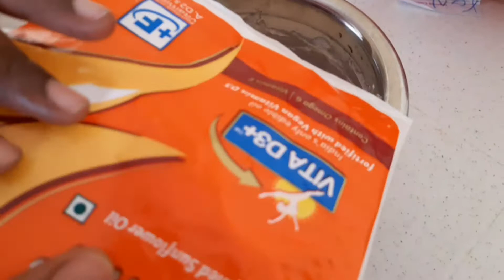జిలేబి తయారీ విధానం తెలుగు లో/how to prepare jilebi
this is the sweet recipe video